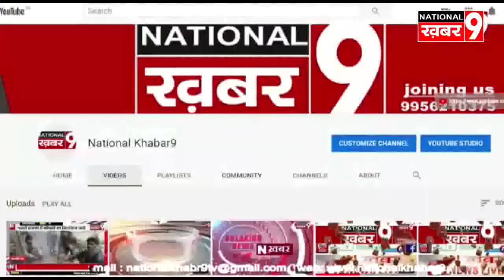कोरोना को लेकर हुई प्रेस वार्ता